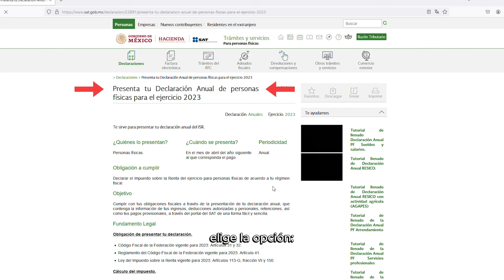¡Declara, fácil y a tiempo!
Hemos preparado algunas cápsulas que te ayudarán en la presentación de tu declaración anual, ¡no te las pierdas!

Recuerda que tienes hasta el 30 de abril para presentar tu declaración anual, del ejercicio fiscal 2023.